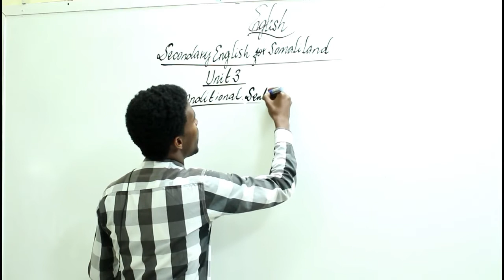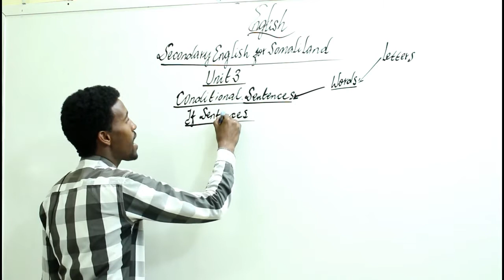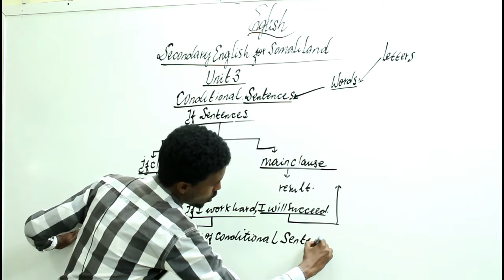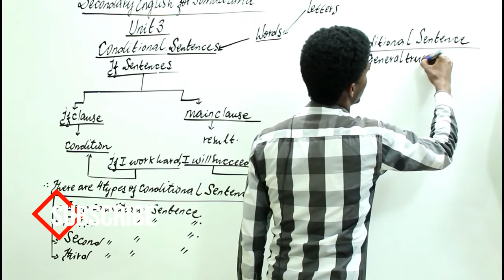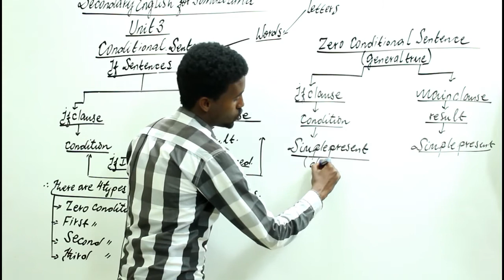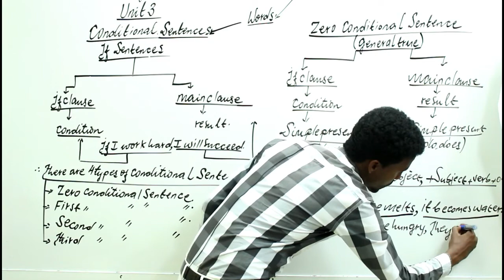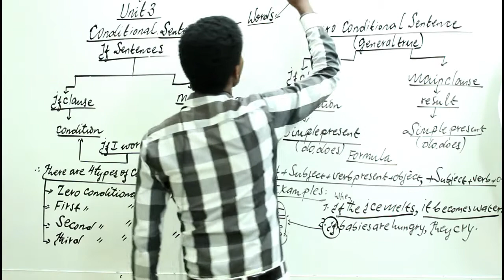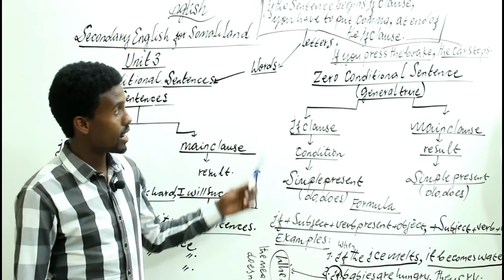Unit 3: Conditional Sentences ( If sentences) Abdirahman Sameeco.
Conditional sentences
Four typea of conditional sentences.
Zero conditional sentences
First conditional sentences
Second conditional sentences.
Third conditional sentences.